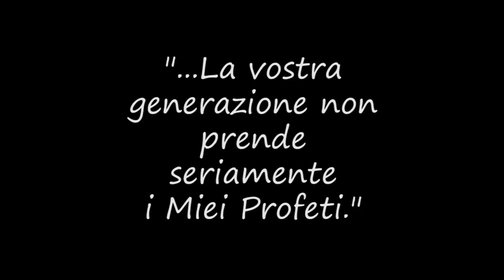"Jesus is My Name"-Italian Subtitles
Gesù è il mio nome